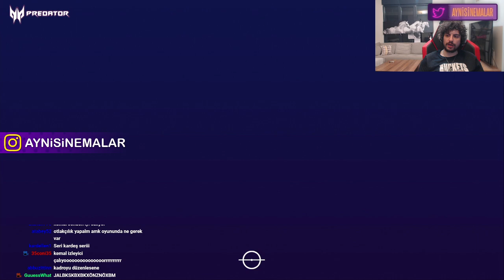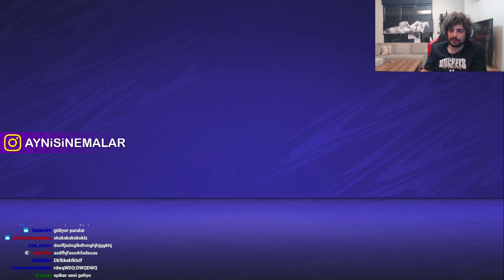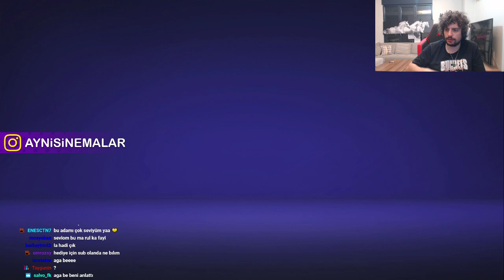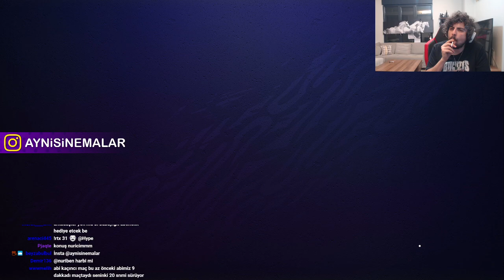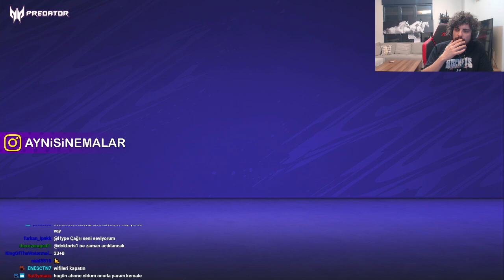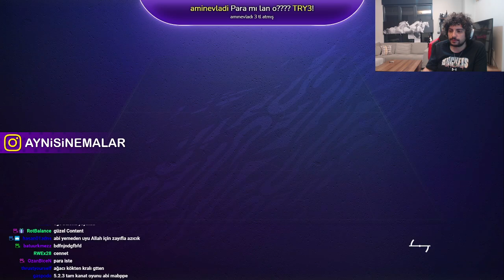HYPE | KENDİNE MÜZİSYEN İLE FİFA 21 OYNUYOR! | 04/12/2020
Hepinize Merhaba Arkadaşlar Ben Kendine Crash. Kanalıma Hoşgeldiniz. Kanalımda Twitch Yayıncılarının Yayınında İzlediği Videoları Ve Oynadığı Oyunları Paylaşacağım.Videolarıma Like Ve Yorum Atmayı Unutmayın